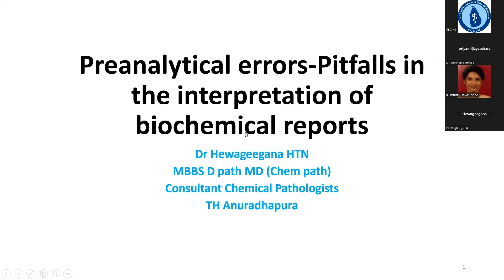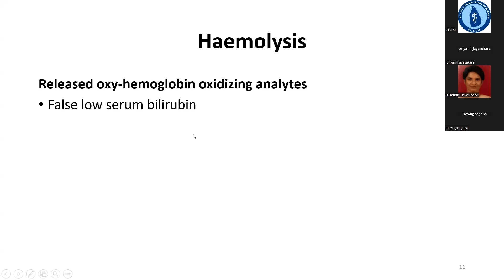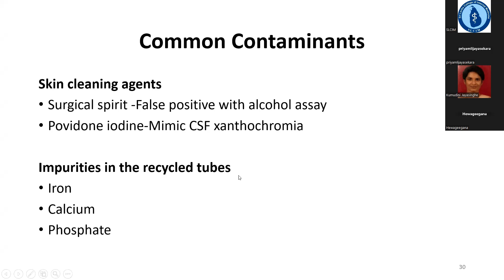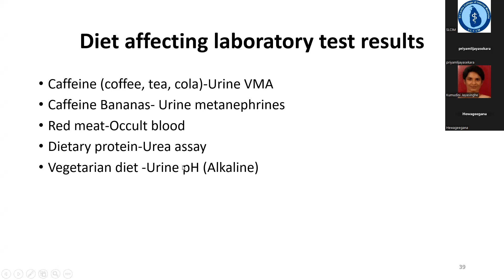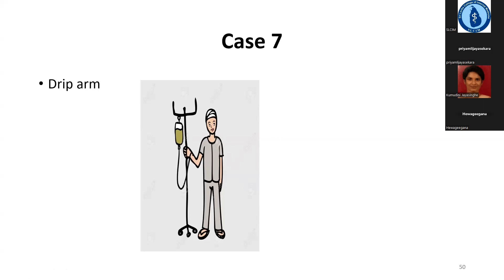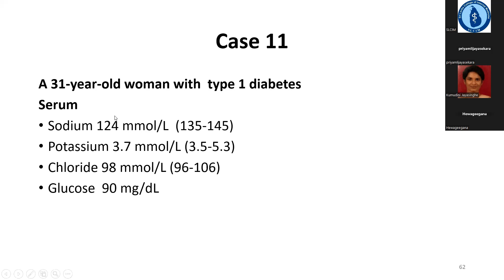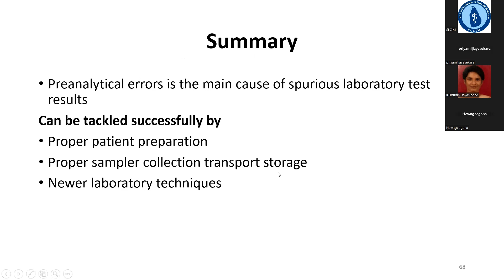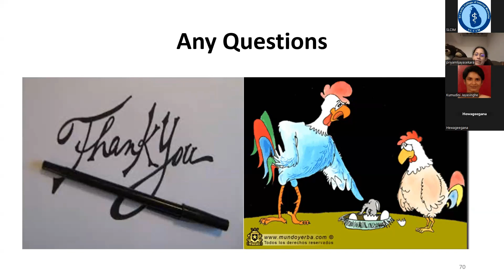SR FORUM : Pitfalls in the Interpretation of Laboratory Reports